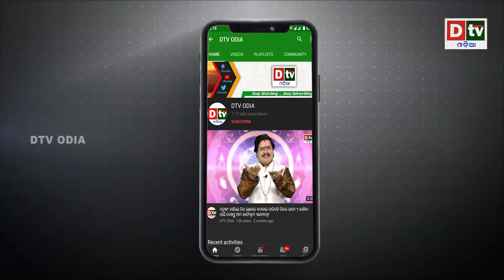ଏବେ ଭୁଟାନ ଉପରେ ଚୀନର ନଜର | Odia news live updates